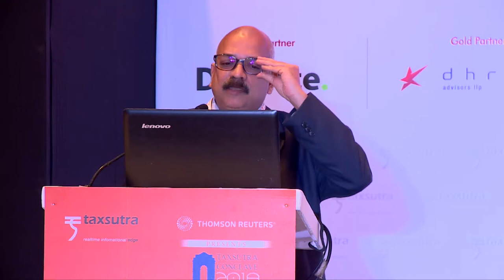Permanent Establishment & GST|| Taxsutra Conclave 2018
Watch K. Vaitheeswaran, Advocate talking about Permanent Establishment & GST at the Taxsutra Conclave 2018.